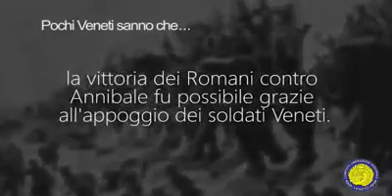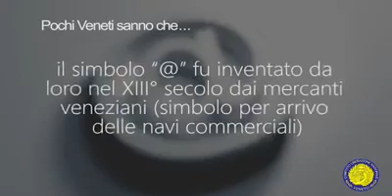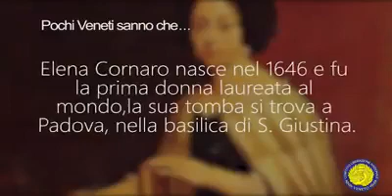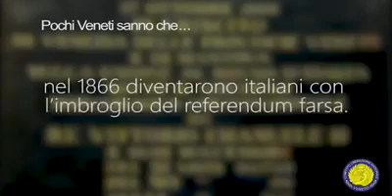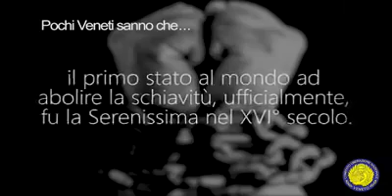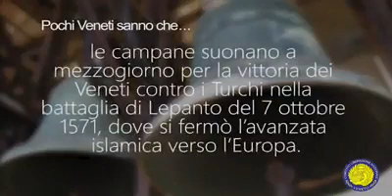Pochi veneti sanno che...